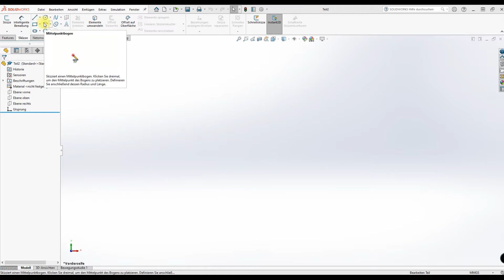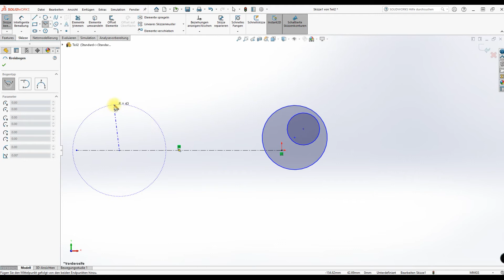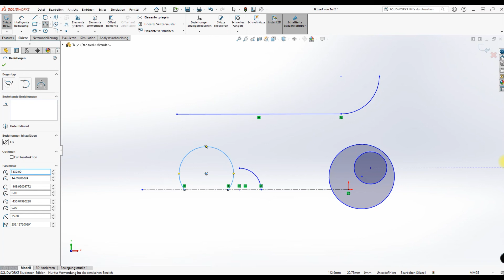SolidWorks Grundkurs Teil 2 : Kreise und Bögen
Im SolidWorks Grundkurs für Kreise und Bögen zeige ich euch alles was ihr  beim erstellen von Kreise und Bögen wissen solltet